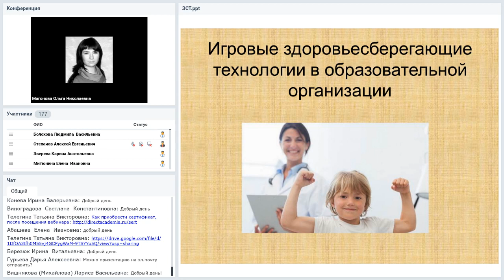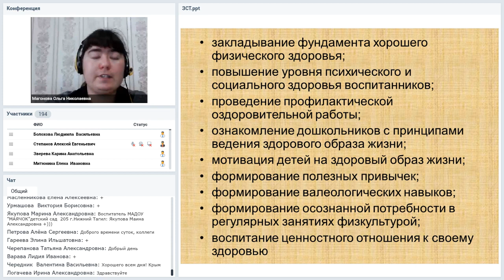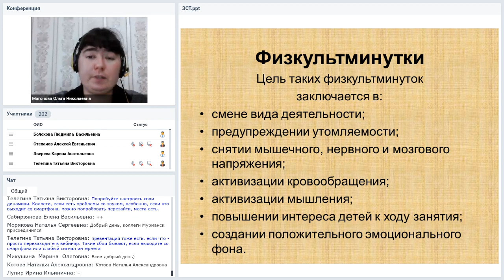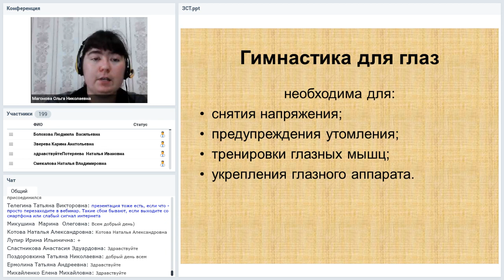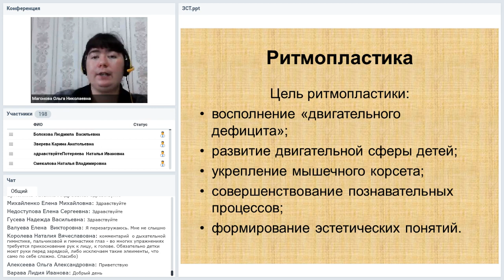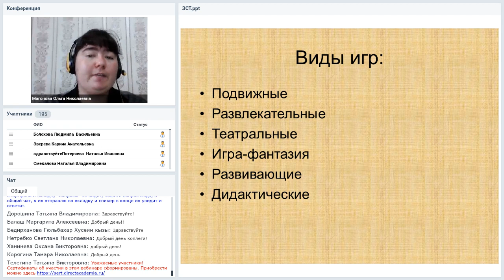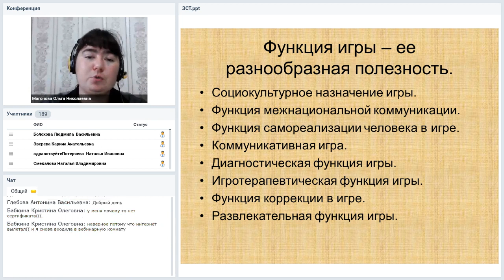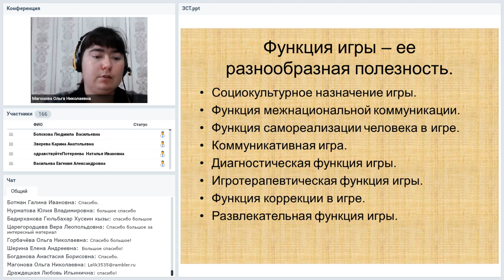Игровые здоровьесберегающие технологии в образовательной организации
Вебинар
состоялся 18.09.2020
Ведущая вебинара:

Арт-терапия – это специализированная форма психотерапии, основанная на использовании средств искусства, как правило, изобразительного, ее цель состоит в гармонизации развития личности через развитие способности самовыражения и самопознания. Изобразительная деятельность, подобно игре, позволяет «более глубоко осмысливать интересующие ребенка сюжеты». Некоторые дети больше чувствуют и понимают, чем могут сказать, они интуитивно выбирают рисунок среди других способов самовыражения. Этот своего рода невербальный способ коммуникации позволяет детям отреагировать свои эмоциональные проблемы, поэтому арт-терапевтические упражнения являются наиболее приемлемыми для преодоления страхов в работе с детьми.